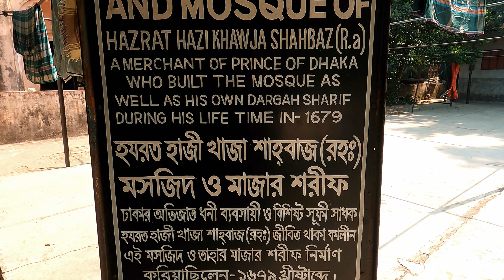জ্বী‌নের তৈরী হাজী শাহাবাজ মস‌জিদ ও মাজার | Haji Shahabaj Mosjid and Mazer | Imran Facts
হাজী শাহাবাজের মাজার ও মসজিদ বাংলাদেশের রাজধানী ঢাকা শহরের রমনা এলাকায় অবস্থিত একটি প্রাচীন মসজিদ।
মোগল শাসনামলে শাহজাদা আযমের সময়কালে ১৬৭৯ খ্রিষ্টাব্দে এটি নির্মিত হয়।
মসজিদটি হাইকোর্টের পিছনে এবং তিন নেতার মাজার এর পূর্ব পার্শ্বে অবস্থিত।
এর চত্ত্বরে হাজী শাহবাজের সমাধি অবস্থিত।
দৈর্ঘ্যে মসজিদটি ৬৮ ফুট ও প্রস্থে ২৬ ফুট। এতে তিনটি গম্বুজ রয়েছে।

Dear YouTube creator, If you think any YouTube roles in
this video have been violent, please let me know, so that I can be aware of this.

📧 (If u have any problem with my video and audio please Contact with me.
I will try to delete my video and audio as soon as possible) let us keep each other happy :)

ANTI-PIRACY WARNING *
This content is Copyright to "Imran Facts" !